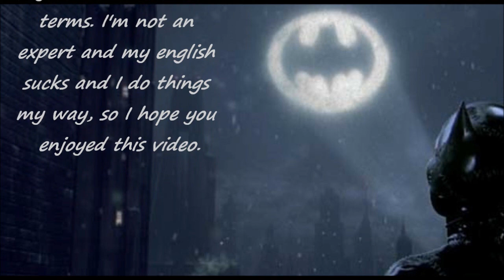scooter carburator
The carburetor is one of the most important parts of the engine and probably the most problematic. As regards the scooter the most visits to the mechanic is because of the clogged carb, or clogged gas filter or old gas in carburator. So I decided to do a little video how to assemble and disassemble the carburetor and how to clean  it step by step. I hope it helps you and that way you can save some money.Enjoy :)